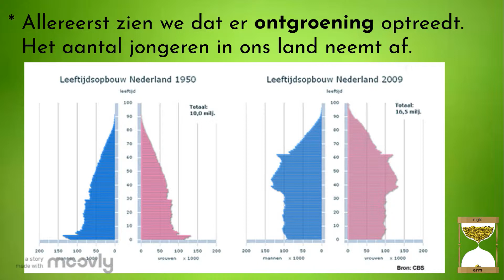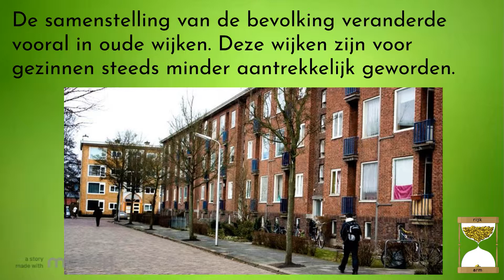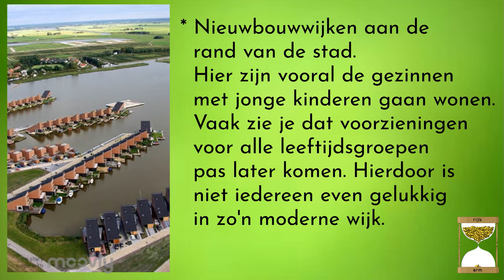Wereldwijs module 1.1.2: Veranderingen in de wijk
Over hoe de samenstelling van de bevolking verandert, hoe dat doorwerkt in de bewoning van onze oude en nieuwe wijken.